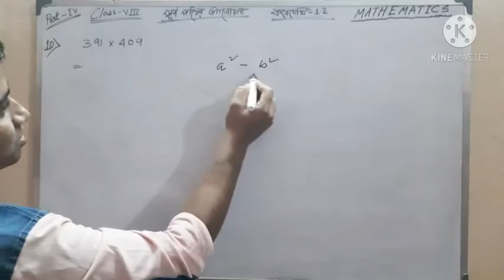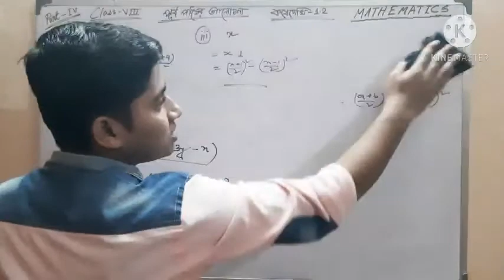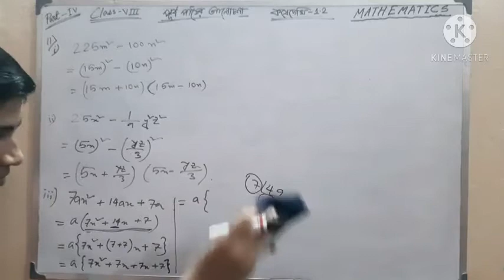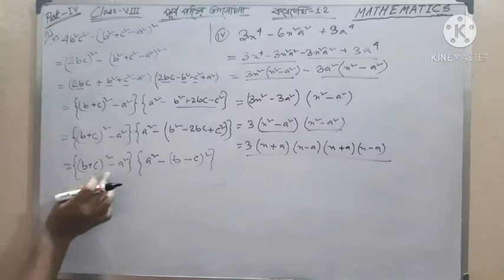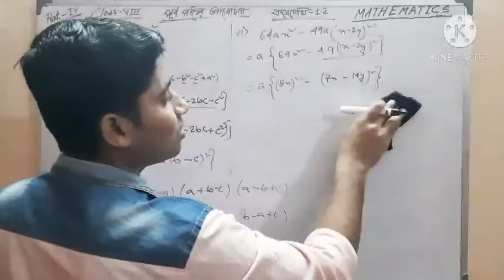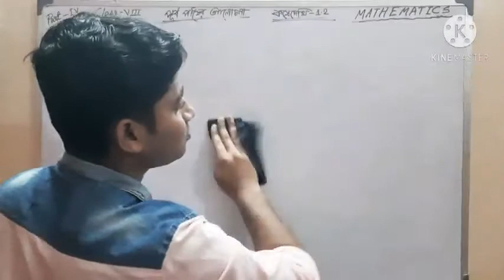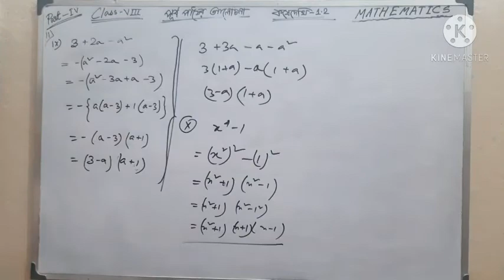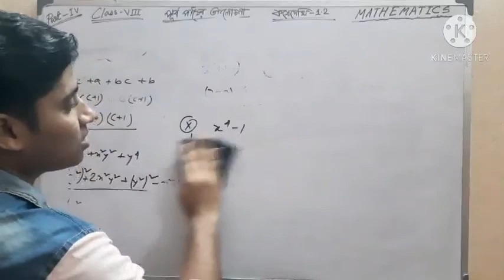পূর্ব পাঠের আলোচনা // কষে দেখি-1.2 Part-4 // Class VIII Math //WBBSE